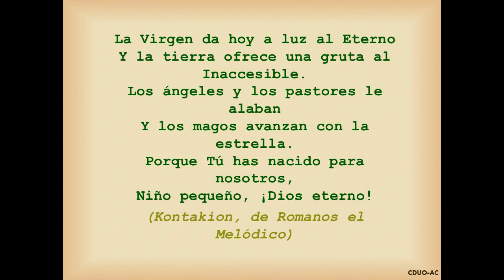Madre Nuestra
Tema: Madre Nuestra.
Por:  Francisco Palazón
 y Emilio Pascual.

¡Oh! quien pudiese penetrar, ¡oh Virgen purísima! los gozos y júbilos de vuestro santísimo corazón, ¡cuando destilando los cielos miel y dulzura, vos en el portal de Belén, sin dolor, sin pesadumbre, sin corrupción ni mengua de vuestra pureza virginal, paristeis a vuestro unigénito Hijo, y visteis delante de vos salido de vuestras entrañas, más limpio y más resplandeciente que el mismo sol, al bien y remedio del mundo tiritando de frío, y que ya con sus lágrimas comenzaba a hacer oficio de Redentor! ¡Cuando adorándole y besándole los pies como a Dios, y la mano como a vuestro Señor, y el rostro como a vuestro Hijo, y abrazándole y aplicándole a vuestros virginales pechos, le envolvisteis en viles pañales, y el santo Infante os miró con dulces y alegres ojos, y se os sonrió como niño a su amorosa madre! ¡Cuando visteis descender los ángeles del cielo a adorarle y servirle, y a darle música y manifestarle a los pastores, y los mismos pastores venir a reverenciarle y a dar vasallaje a su Salvador y Señor!